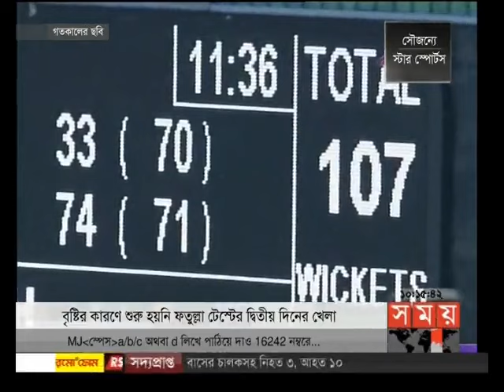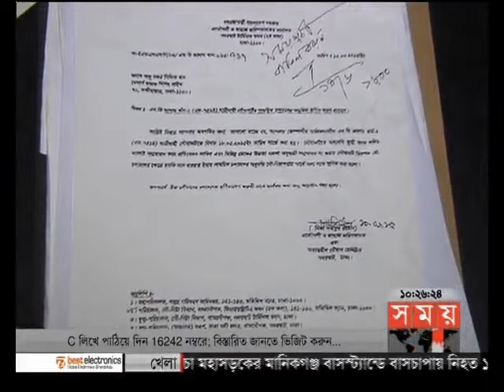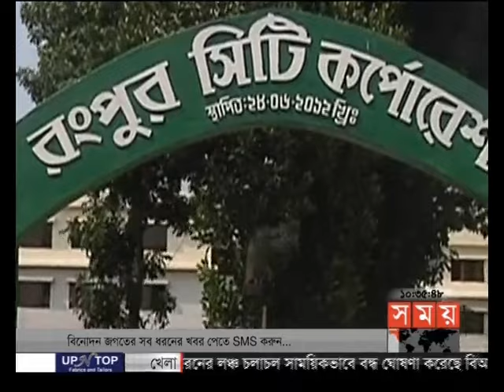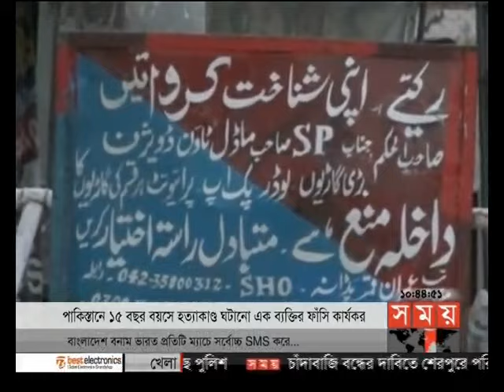সময় সংবাদ (সকাল ১০টা)